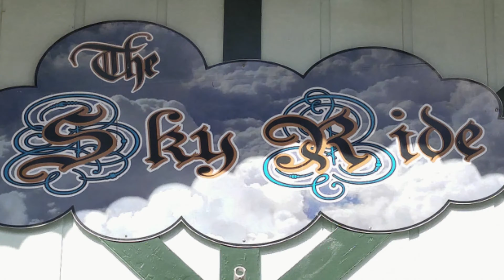Sky Ride at Canobie Lake Park (2020)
Canobie Lake Park's sky ride runs along the back quarter of the park. The attraction is built by O.D. Hopkins which at the time operated out of New Hampshire. The ride takes you up and over the park with views of some of the park's best attractions.  See the Electric Fountain (rehabbed for the 2020 season), DaVinci Dream, the Caterpillar, Skater, and more.